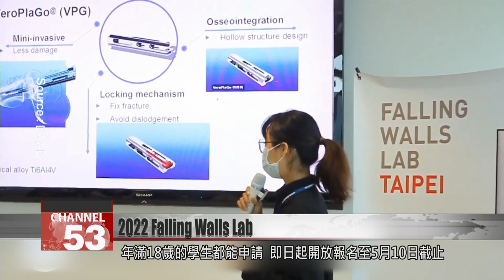Registration opens for Falling Walls Lab competition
The third edition of the Falling Walls Lab competition in Taipei will be held this June. During the event, university students get three minutes each to present their research and innovation ideas in English. Registration is now open till May 10. FTV reporter Stephany Yang has the details.

This is the 2021 Falling Walls Lab winner, Yang Kai-wen, of National Taiwan University. She attended the Berlin Science Week and joined winners of the Falling Walls Labs around the world to present their projects.

Yang Kai-wen
2021 winner
It was very interesting. It focused on medicine, education, environmental protection, culture, industry, just about any field. They talked about the latest research and opinions. It was very innovative.

During her trip, she also visited several universities and received advice about her plans to pursue a Ph.D.

Yang Kai-wen
2021 winner
There I met with a few professors and got to understand their areas of research. I also learned what kind of students their lab is looking for. It was pretty helpful.

The Falling Walls Lab is organized by the German Institute in Taiwan and the German Academic Exchange. Students must be at least 18 years old to apply. Signups are now open online and will close on May 10.